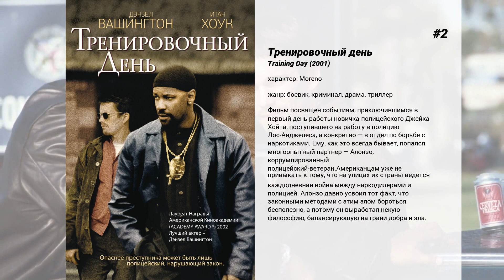Лучшие фильмы Noel Gugliemi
15. Тайна в их глазах
Привычное течение жизни дружной команды федералов нарушает страшная трагедия: жестоко убита дочь следователя Джесс… Доказательств недостаточно, и подозреваемого приходится отпустить. Но Рэй, напарник Джесс, безнадежно влюбленный в их начальницу, не оставляет попыток докопаться до истины. И вот спустя десятилетие появляется шанс раскрыть тайну гибели девушки. У правосудия, мести и любви нет сроков давности.

14. Крутые времена
Джим Дэвис, вернувшись с войны назад в Лос-Анджелес, хочет устроиться в полицию. Но, встретив старых приятелей, он намерен слегка развлечься. Начав помалу, Джим стартует на полную катушку, напомнив всем крутые времена!

13. Короли улиц
Полицейский из Лос-Анджелеса ни разу в жизни не задумывался над тем, что его может ожидать за гранью собственного уютного мира. Однако со смертью любимой жены в его жизнь входит темная, беспощадная, отчаянная пустота. Ладлоу вынужден действовать, когда его же собственные друзья-соратники обвиняют его в убийстве. Так начинается борьба человека за свое место в мире, который все больше и больше контролируется внешними силами.

12. Адреналин
Наемный убийца Чев узнает, что недоброжелатели отравили его редким китайским ядом и отрава начнет действовать немедленно, как только пульс перестанет биться ниже определенной отметки. И теперь Чеву нужно успеть сделать все свои дела, попробовать раздобыть противоядие и отомстить своим отравителям в прямом смысле слова впопыхах — стараясь создавать вокруг себя как можно более напряженную обстановку и не расслабляться ни на секунду.

11. Закатать в асфальт
Двое полицейских, Риджман и Энтони, отстранены от работы из-за слитого в сеть видео, на котором напарники выбивают признание из подозреваемого жесткими методами. Не имея другого выбора, они решают найти работу в криминальном подполье, где им готовят кровавую месть.

10. Судная ночь 2
Добро пожаловать в идеальный мир будущего, мир без преступности и войн. И только один раз в году роскошная спокойная жизнь сменяется анархией. Этой ночью дозволено все: во тьме улиц одни жаждут мести, другие ищут развлечений, остальные пытаются дожить до рассвета...

9. Солист
Журналист Стив Лопес встречает Натаниеля Айерса, бывшего виртуозного музыканта, вынужденного играть на виолончели на улицах Лос-Анджелеса. Лопес пытается помочь бездомному вернуться к нормальной жизни, и между ними возникает уникальная дружба, которая меняет судьбу обоих.

8. Брюс Всемогущий
Брюс Нолан — популярный ведущий теленовостей в Буффало. Он — пессимист, и его ничего не интересует в этой жизни, даже девушка Грейс, которая любит его, несмотря на всю его вредность.Его репортажи интересуют всех, кроме его самого. Мечта Брюса — быть ведущим, тем более местечко вот-вот должно освободиться. Но однажды Брюса настигает неудача, и его увольняют с работы. В конец разочарованный Брюс гневается на Бога, а тот… отвечает ему! Всемогущий предлагает Брюсу сменить его на неделю и посмотреть, сможет ли он сделать мир хоть чуточку лучше…

7. Наркокурьер
Эрл Стоун - одинокий старик. Его частный бизнес находится на грани разорения, отношения с женой не ладятся, а дети, кажется, давно забыли о его существовании. Неожиданно ему предлагают не пыльную, но прибыльную работенку - просто водить машину. Стоун поначалу соглашается и вскоре понимает, что стал наркокурьером мексиканского картеля и попал в поле зрения оперативника Агентства по контролю за оборотом наркотиков.

6. Форсаж
Его зовут Брайан, и он — фанатик турбин и нитроускорителей. Его цель — быть принятым в автобанду легендарного Доминика Торетто, чемпиона опасных и незаконных уличных гонок. Но это лишь часть правды… Брайан также полицейский, имеющий задание войти в доверие к Торетто, подозреваемому в причастности к дерзким грабежам трейлеров, совершенным прямо 'с колес'.Но чем больше доверяет нахальному новичку харизматичный Доминик, тем больше проникается герой идеалами 'ангелов дорог'. И тем меньше ему хочется выполнять свою миссию. И вот, наступает момент, когда Брайану придется выбирать между дружбой и долгом. И выбирать на скорости в 200 километров в час…

5. Брат Якудзы
После разгрома родного мафиозного клана боевик Аники Ямамото по прозвищу Старший Брат бежит из Японии в Америку. Здесь его встречает чужой, но не менее жестокий мир безжалостной борьбы за власть в преступной среде, в которой Ямамото решительно отвоевывает себе место, следуя древнему кодексу 'якудзы'.Полагаясь только на свои силы и дорожа верными друзьями, он в одиночку ведет войну с врагами, зная, что в самом конце кровавого пути его ждет триумф или смерть.

4. Пока не сыграл в ящик
Именно так решили два...